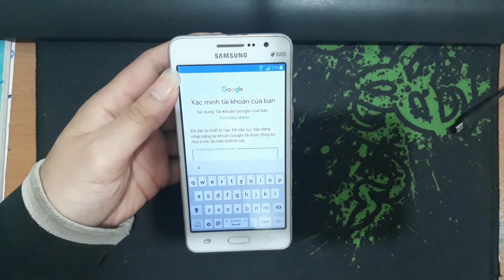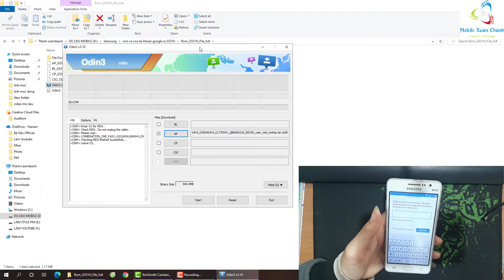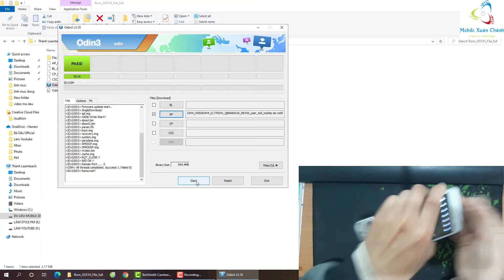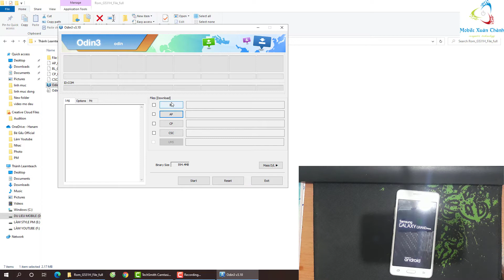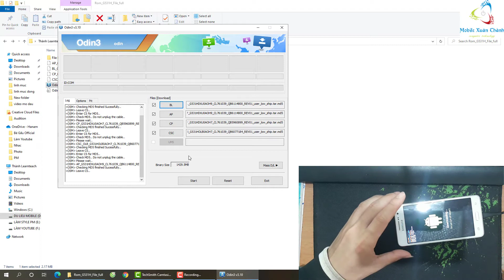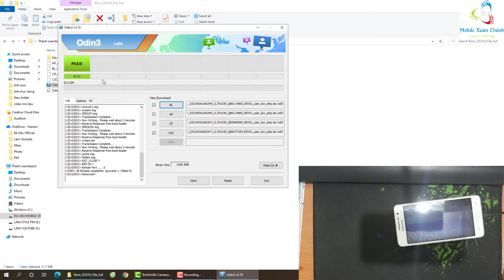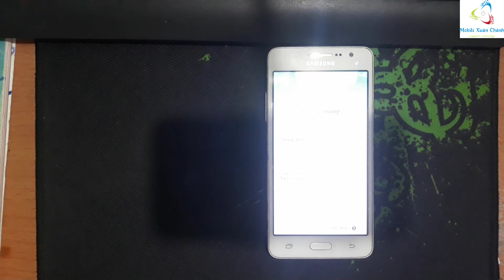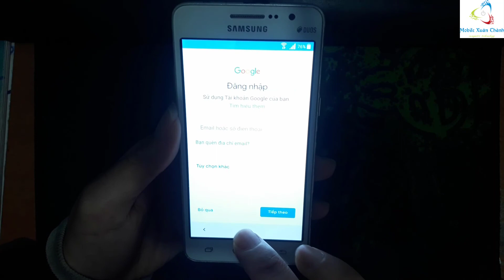Cách Xóa Tài Khoản Google Samsung G531H FRP Mới 2021.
Cách Làm.
Đối với máy dính tài khoản google
1.bật odin tích vào AP (hoạc) PDA chọn file
COMBINATION_OXE_FA51_G531HXXU0AOH4_OXE0AOH4_CL770541_QB6066516_REV00_user_mid_noship.tar.md5
2.đưa điện thoại về chế độ download demo đồng thời cấm cáb và tiến hành flash
3.sau khi hóa trình flash done ta đợi máy khởi động lên vào setting và factory reset
4.flash lại stock rom trong file đã tải về và giải nén đợi đône thưỡng thức

đối vs máy không có tài khoản google chỉ cần flash stock
Chúc các bạn vui vẻ ,các bạn hãy ủng hộ kênh mình nhé.Bằng cách đăng ký chia sẻ clip like để xem những video mới nhất .Tôi yêu các bạn.